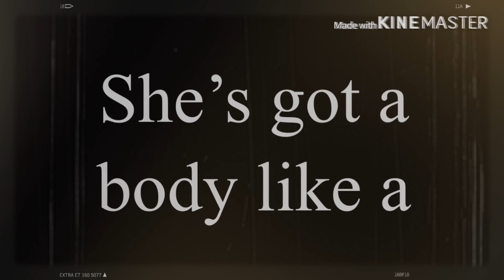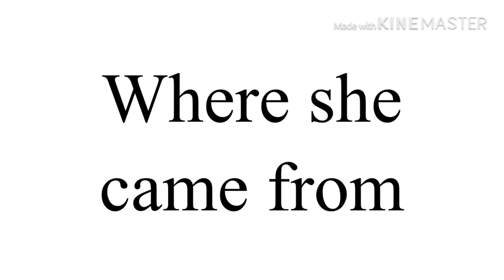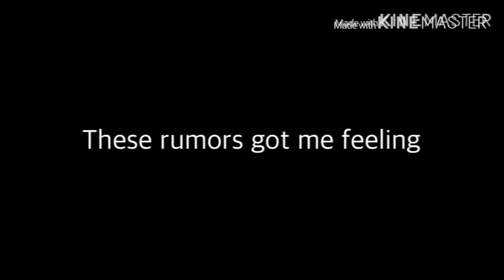Rumors~ GLMV pt.11 ppg x rrb series{ft.Bruce & buttercup}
Finally make another video after a month OwO
(Butch now u know how buttercup felt when u cheated on her Ò^Ó)